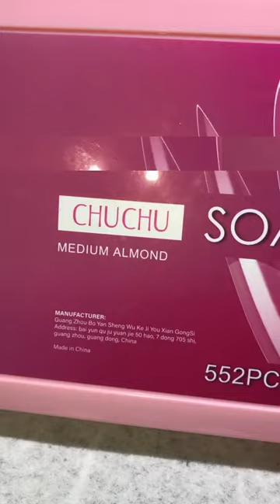JACK O LANTERN PRESS ON NAIL SET (easy nail art)